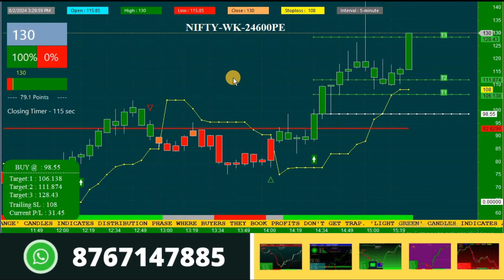Most Advanced Options Trading Strategy for Intraday in Hindi (Nifty/Banknifty)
In todays video you can see perfect entry and exit signals in our advanced option strategy. Its the most sure shot nifty/banknifty option strategy for intraday.

Play List

Thanks